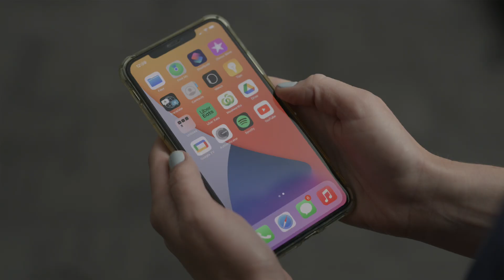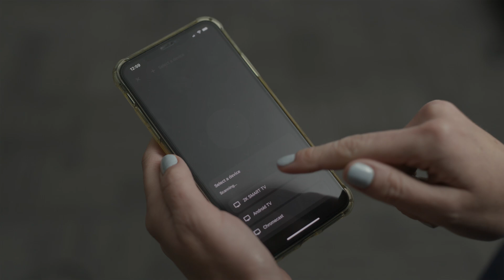How to use the Google TV Remote Control app for ENGLAON Android TV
Follow our Easy Steps and we''ll show you How to use the Google TV Remote Control app for ENGLAON Android TV